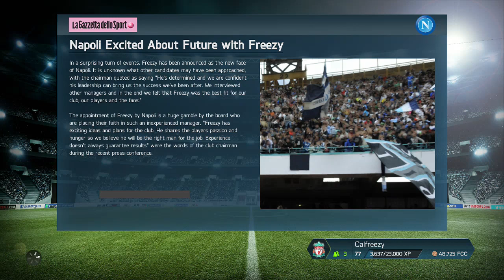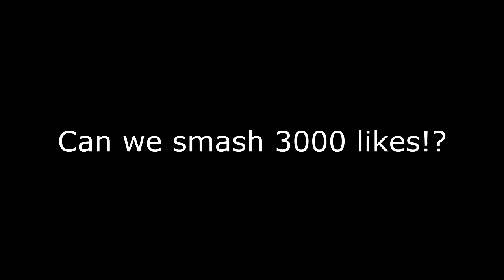THE ITALIAN JOB - Episode 1 - HERE WE GO!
Lets smash 3000 likes for this episode! Looking forward to this series!

Thanks,
Callum